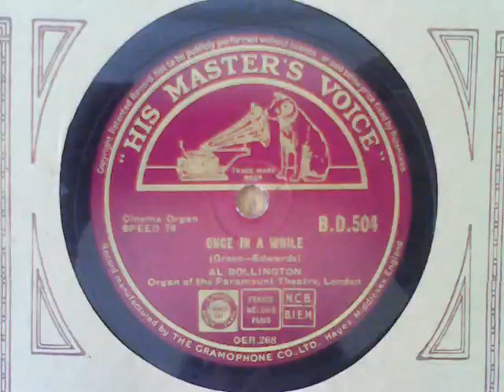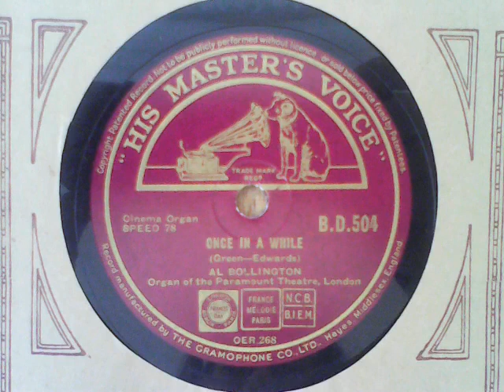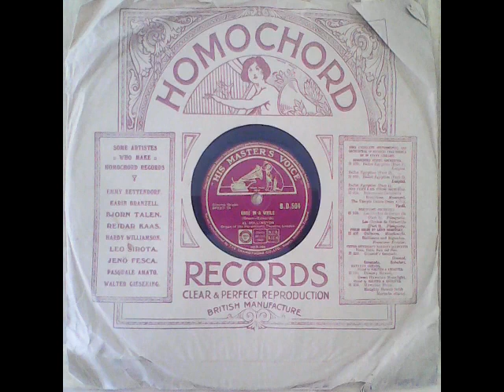Once in a While - Al Bollington (Organ of the Paramount Theatre, London)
[raw] Recordings from my 78s collection:

Once in a While / (cinema organ) – HMV B.D.504, matrix OEA.268 I□

flipside of:

“Rosalie” Selection (Rosalie, interpolating ‘In the Still of the Night’) / (cinema organ) – HMV B.D.504, matrix OER.269 I□